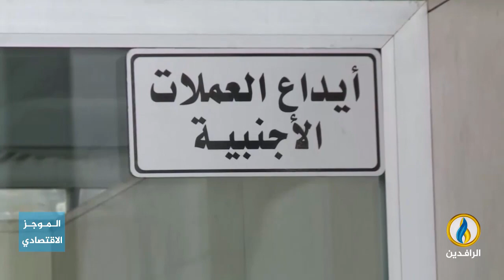أبرز الأخبار الاقتصادية على قناة_الرافدين ليوم الأحد في